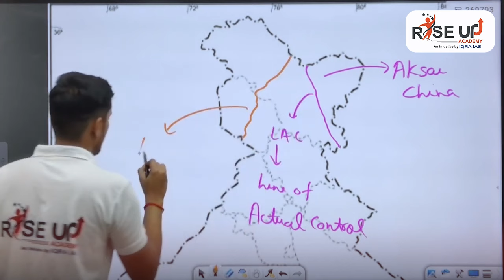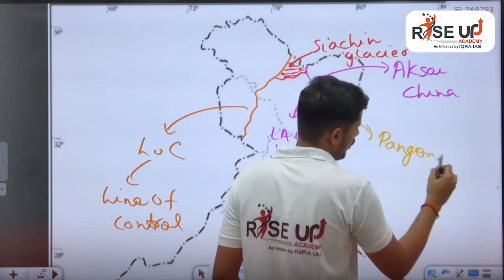LAC(Line of Actual Control) क्या है? | 1962 भारत-चीन युद्ध by Yashasvi Singh | RiseUp Academy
Get ready for an insightful exploration of Aksai Chin and the Line of Actual Control (LAC) in this must-watch video! Perfect for UPSC and competitive exam aspirants, we break down the complexities of these critical areas with clarity and precision.

Join us as we uncover the historical background and strategic significance of Aksai Chin, a focal point in the India-China border dispute. From understanding the intricacies of the Line of Actual Control (LAC) to analyzing its impact on regional geopolitics, this video provides a comprehensive overview.

With clear explanations and engaging visuals, we navigate through the intricacies of this contentious issue, offering valuable insights for anyone interested in geopolitics and international relations. Don't miss out on this essential guide to Aksai Chin and the Line of Actual Control (LAC)!

After pathbreaking success in civil services and with the visionary outlook of the Director - IQRA IAS & on huge demand of one-day exam aspirants, IQRA IAS has taken the initiative to guide hardworking aspirants & make them Rise Up in their life.
RiseUp Academy provides various central & state competitive courses that would keep each and every aspirant beating the competition.
SSC, UPP, UPSI, UPSSC, UPPSC, BANK, Railway

📚📖For Handwritten notes, current affairs & other study materials join -
Hashtags